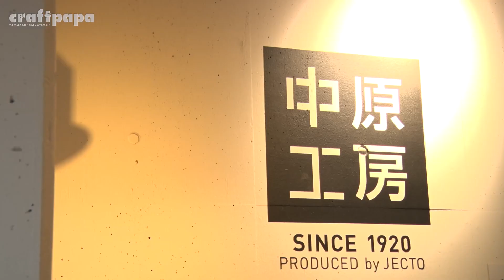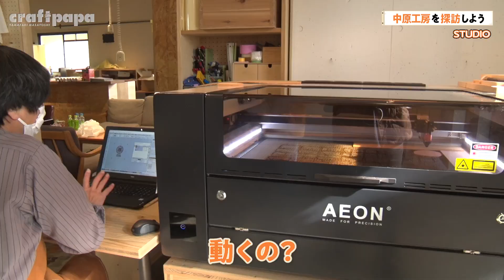新しい工房にやってきました！超ハイテク工具とご対面！！【山崎まさよしのcraftpapa #25-①】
新しい工房にやってまいりました！川上店長とトミーと一緒にハイテク工具を紹介していきます！

山崎まさよしへの制作オーダーや『作ってみて』は、コメント欄に投稿をお願いします！

◾︎使用楽曲
♪テーマ曲：「斉藤さん」

▪︎DIY監修・撮影協力
中原工房
〒211-0042
神奈川県川崎市中原区下新城2丁目1-8
営業曜日：月・水～土（日・火・祝日は休日）
運営会社： ジェクト株式会社